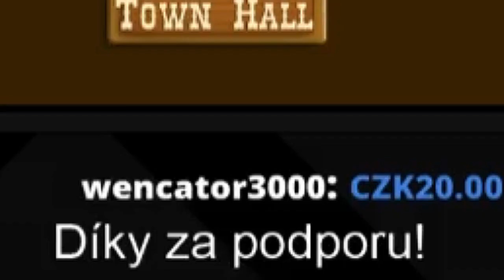Stream Momenty #9 - Sterakův donate train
Pokud chcete podpořit tuto sérii tak vás žádam o to abyste mi zasílali záznamy ze streamu abyste jste udrželi sérii v pravidelném chodu.